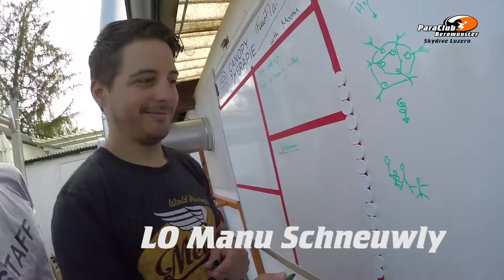Fun Factory mit Manu Schneuwly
Coole FreeFly Sprünge bei Skydive Luzern im Workshop Fun Factory!

LO:
Manu Schneuwly RealFly Sion

Manu Schneuwly
Dani Spalinger
Michael Damm
Chregi Moor
Siro Burkard

Schnitt:
Michael Damm